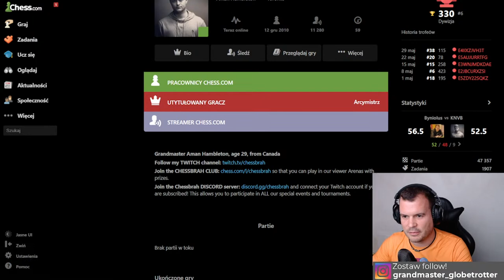Zadanka szachowe na spokojnie z arcymistrzem Paklezą!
Arcymistrz Pakleza rozwiązuje zadania szachowe.